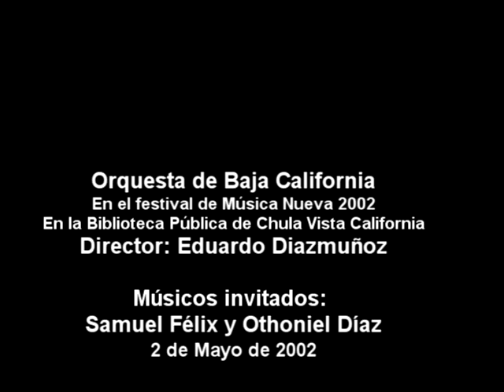Orquesta de Baja California en la Biblioteca Pública de Chula Vista California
Orquesta de Baja California, Festival de Música Nueva Tijuana -San Diego 2002 en la Biblioteca Pública de Chula Vista California. Director Eduardo Díazmuñoz.
Músicos invitados: Othoniel Díaz y Samuel Félix.